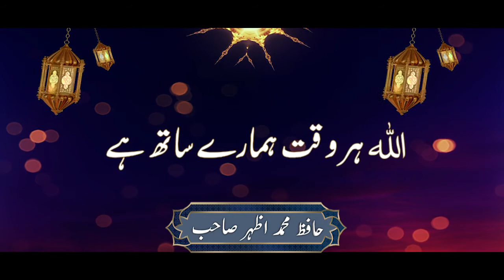ALLAH is With us at All Times | اللہ ہر وقت ہمارے ساتھ ہے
حافظ محمد اظہر صاحب دامت برکاتہم العالیہ (خلیفہ مجاز
شیخ الحدیث حضرت مولانا عبد الحفیظ مکی صاحب رحمۃ اللہ